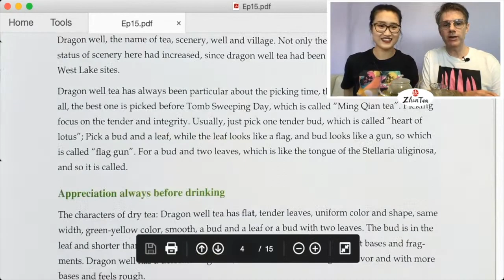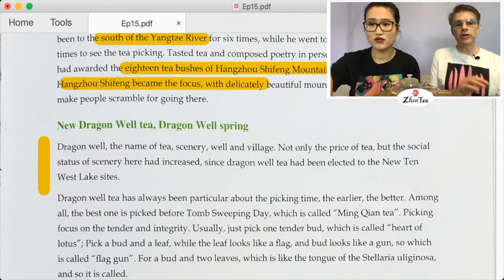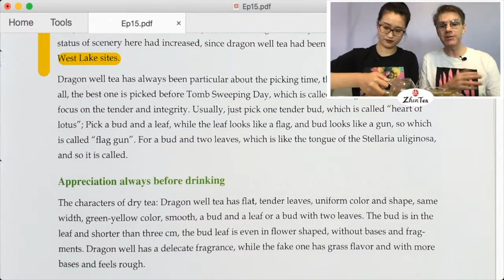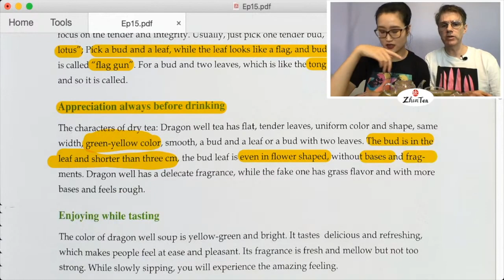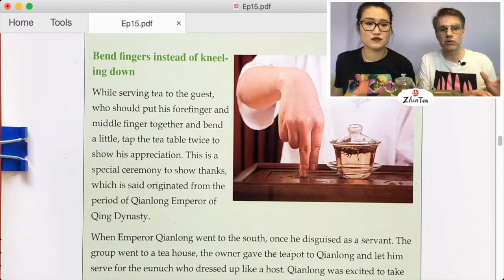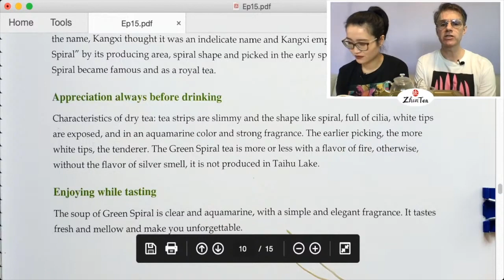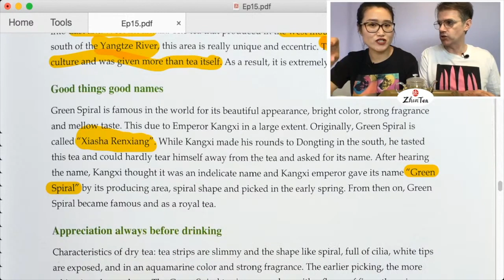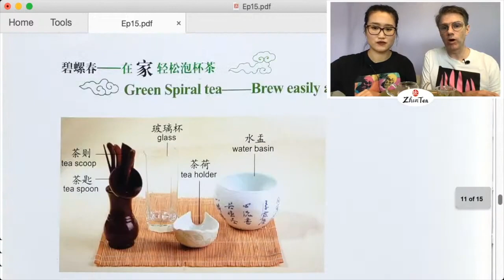China Tea ep.15 - Dragon Well & Bi Luo Chun | Sunday Tea Book - Sip-a-long - Ming Qian Not Long Jing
❤️We'll be brewing Ming Qian Not Long Jing for this session so feel free to get yourself some and brew along while we read.

you might want to check these out:
❤️How to brew Long Jing Green Tea:

❤️Timestamp
00:00 intro
09:15 Long Jing (Dragon Well)
44:03 tea etiquette - bent finger tapping
50:13 Bi Luo Chun